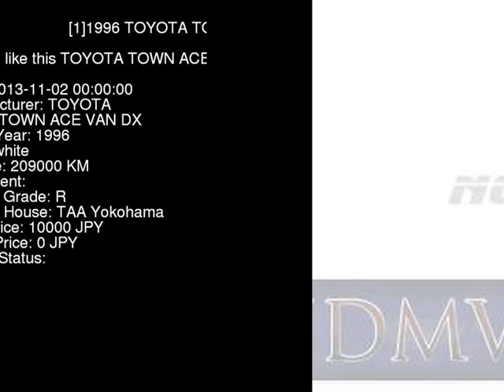1996 TOYOTA TOWN ACE VAN DX KR42V - Japanese Used Car For Sale Japan Auction Import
1996 TOYOTA TOWN ACE VAN DX KR42V - Japanese Used Car For Sale Japan Auction Import KR42V,TOYOTA,TOWN_ACE_VAN,DX,TAA Yokohama,jdmvip,vip,jdm,cars,japan,jdmvip.com,japanesecars,usedcars Japanese Used JDM Car For Sale At Auction in Japan for Import